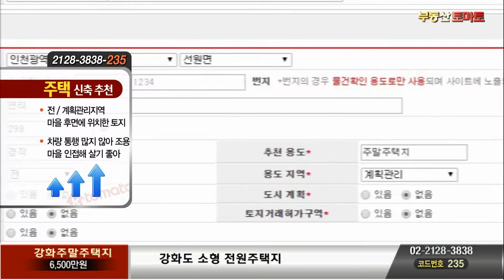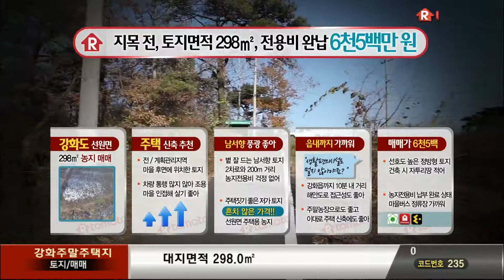[매매 토지]강화주말주택지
강화도 소형 전원주택지

강화부동산,강화전원주택 부지,강화땅,강화 주말농장
강화읍 10분내거리이고 해안도로 접근성 좋음
마을 맨뒷 토지로 남서향의 풍광 양호
거의 정방형의 토지로 토지 활용도 높고
바로 뒷편에 마을버스 정류장어 편리하고 2차로와도 200m 정도 떨어있음
농지전용비를 다 납부한 상태로 즉시 건축이 가...